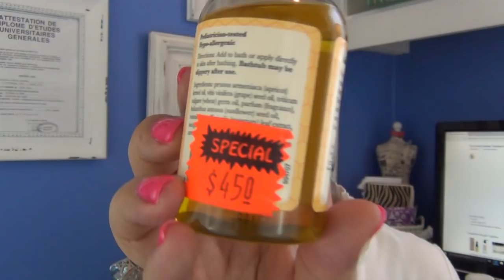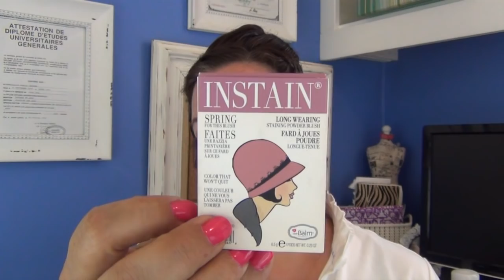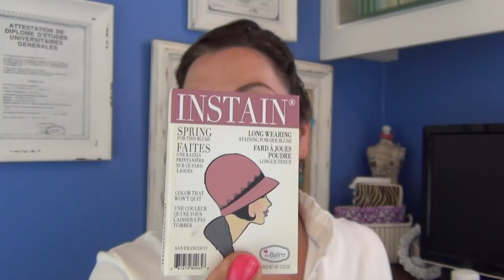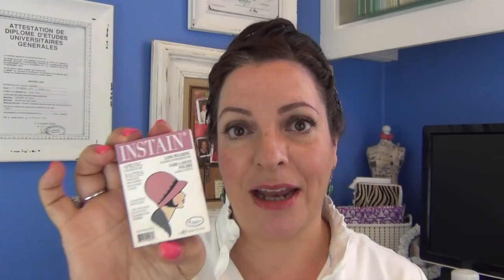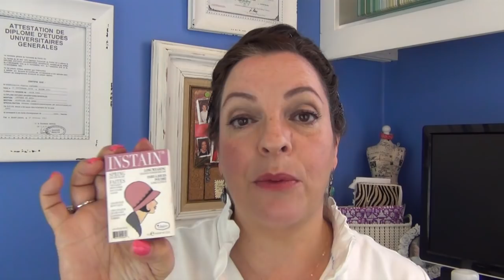Swatches & Stuff || June 2016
I am back y’all! This is my Swatches and Stuff for June 2016 in which I review those products I have tried, loved (or hated) in the past month or so! Enjoy!
Products mentioned in this video:
Living Proof – Hair Restore Instant Repair:
Evan Healy Rosehip Face Serum:
Burt’s Bee – Baby Bee Nourishing Oil:
Bath & Body Works – Pink Chiffon Eau de Toilette:
Laura Mercier – Eye Primer and Highlighter in Linen:
Laura Mercier – Extreme Neutrals Eye Palette:
LeBalm - Instain Blush in Houndstooth